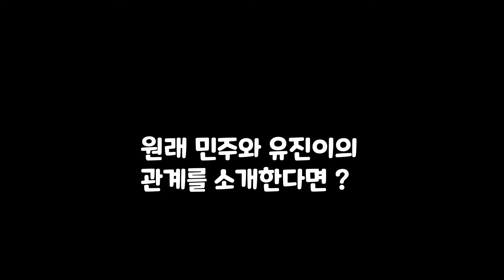하필 유진이 앞에서 버벅거린 민주(아이브 인터뷰)